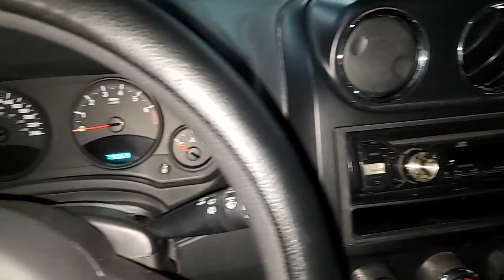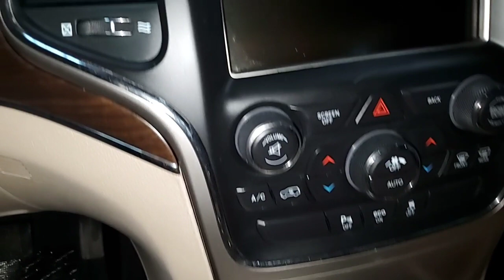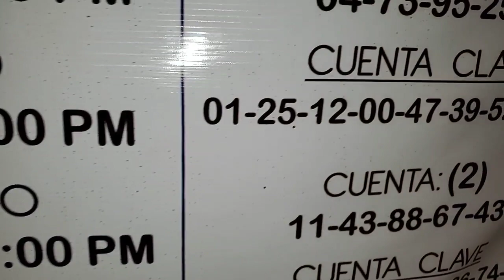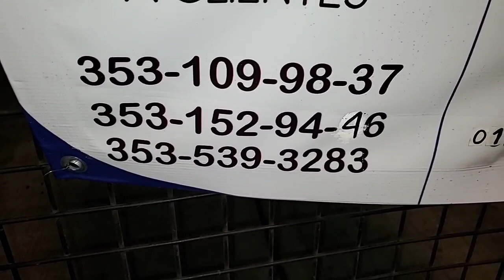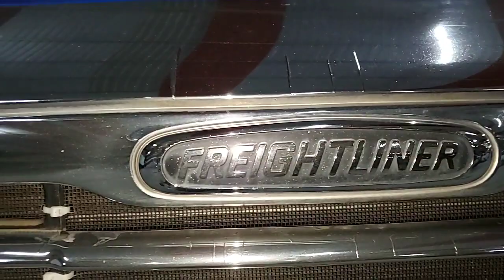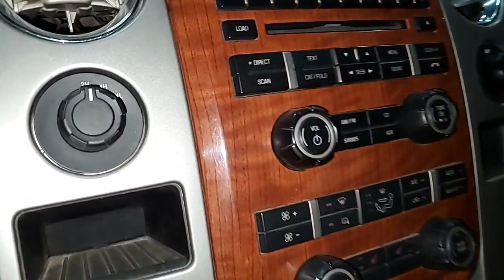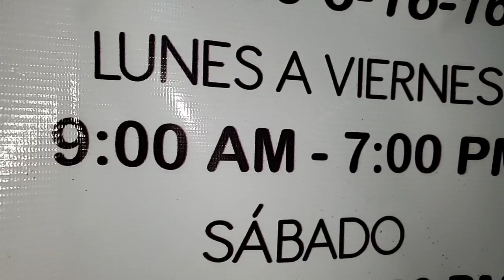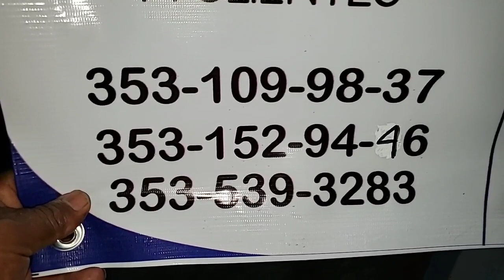Jueves 29/10/20 interesados llamar al teléfono 353 109 98 37